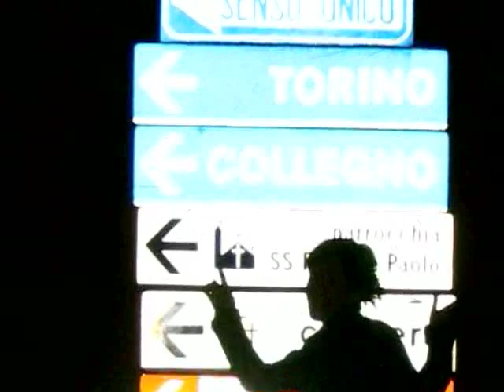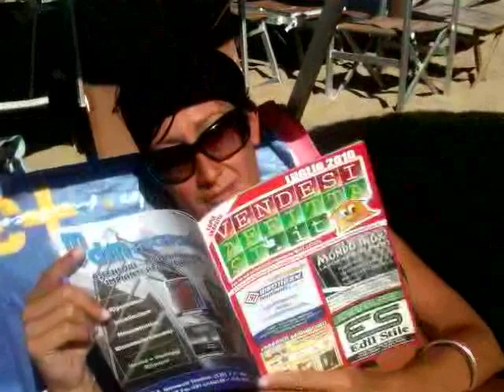Compleanno Marilina 40 anni